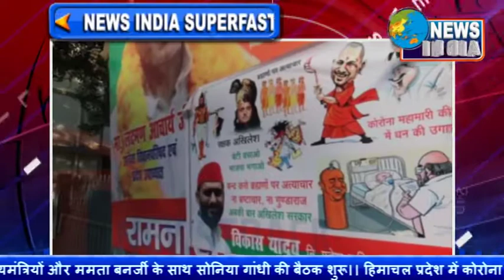सुशांत मामला बढ़ रहा है खुलासे की ओर!